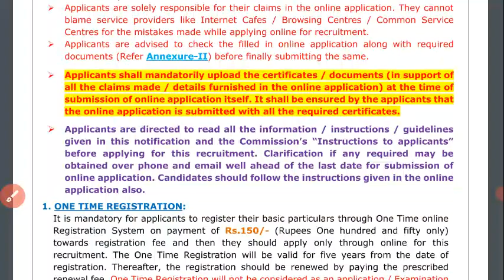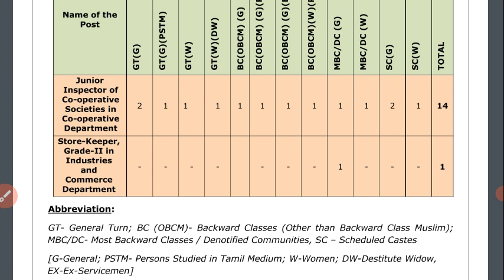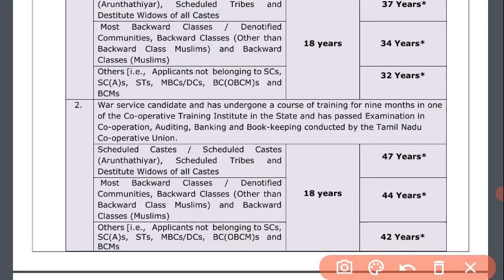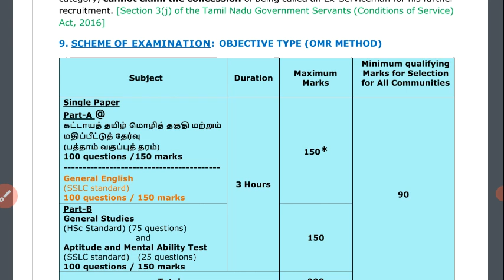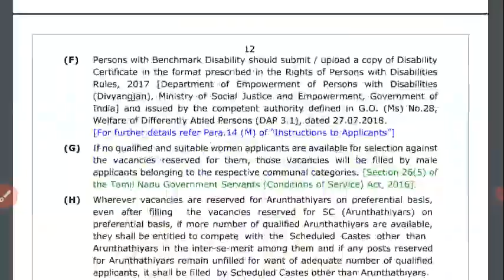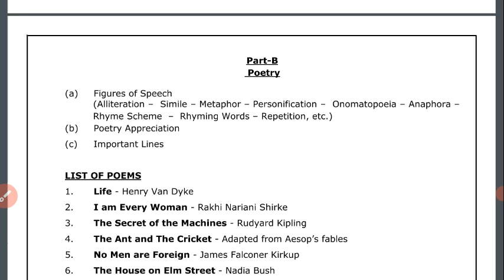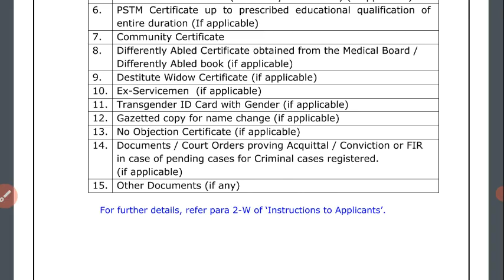Tnpsc Group3 notification-Tnpsc latest news